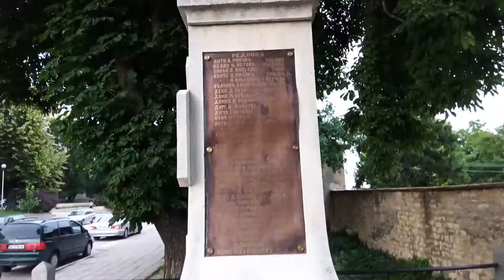Паметник на загинали във войните - Кула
Паметникът се намира в централната част на Кула. Поставен е в памет на загиналите от гр. Кула в Сръбско-българската война 1885 г., Балканските войни 1912 – 1913 г. и в Първата световна война 1914 – 1918 г.